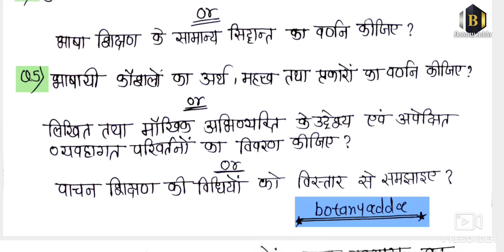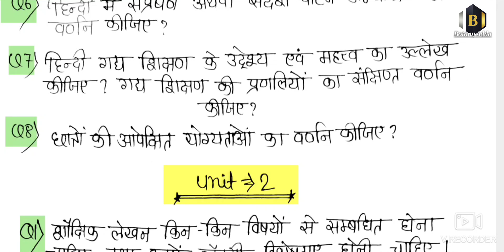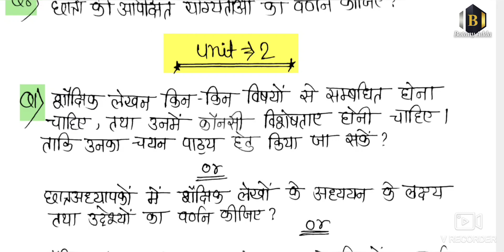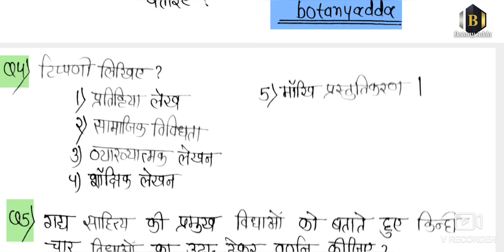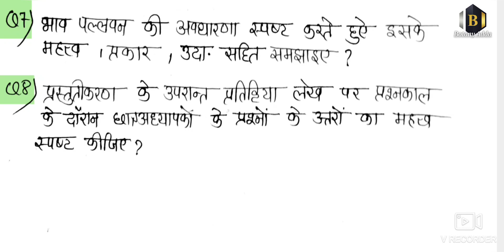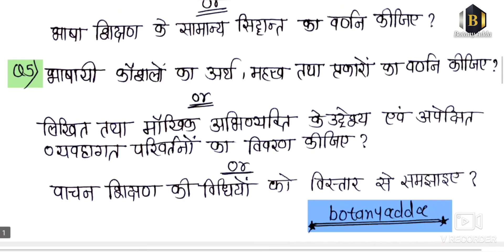B.Ed 2nd Semester (Paper-2nd) Most Important Questions All University 2022-24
bed 2nd Semester Complete New Syllabus 👇⬇️👈